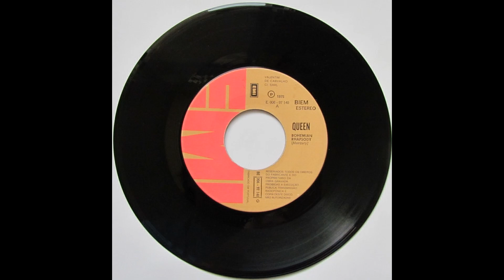Bohemian Rhapsody GUITARROOM BACKING ONLY